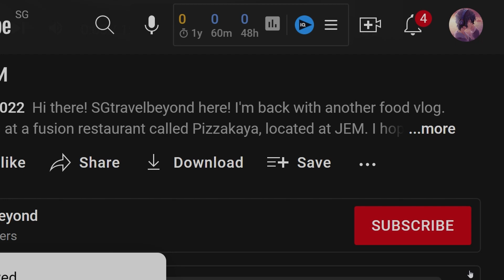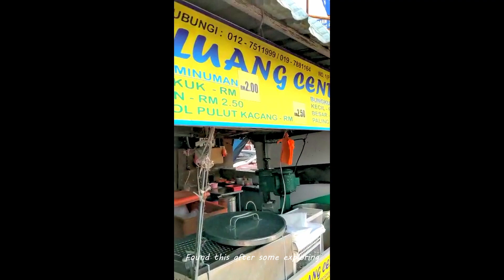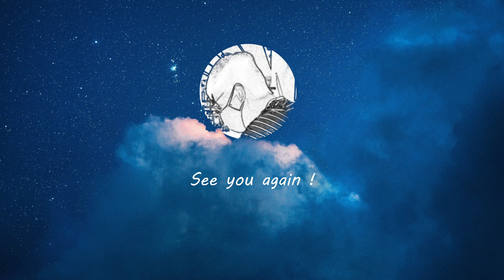🇲🇾 MALAYSIA The Food, the Places and the Culture!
In this video, we'll be taking a look at some of the food and places in Malaysia that you can enjoy. From local Malaysian dishes to beautiful and unique places.

If you're looking for a delicious and interesting trip to Malaysia, be sure to watch this video! We'll show you some of the best food and places to enjoy in Malaysia, so you can have a terrific time!

P.S. Simpang Rengam is not located in Kluang district, but it is a separate district on it's own.